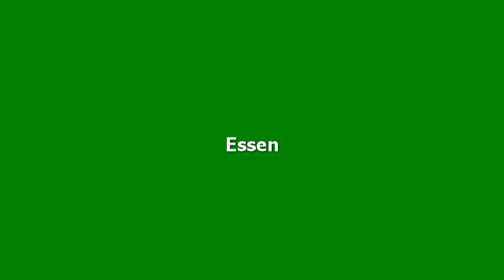Hotelbewertungen Heidehotel Anna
Bewertungen für Heidehotel Anna, Soltau. Meinungen von garantiert echten Gästen.